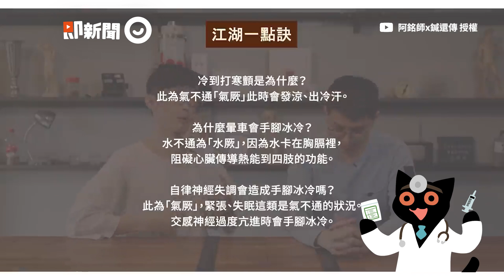內外科中醫教改善手腳冰冷 學一動作幫助氣血循環｜養生｜健康｜保健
☑影片授權：@Dr.HuangAmin